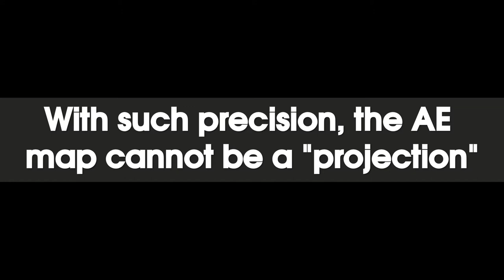Sun Moon trails on AE Map - Flat Earth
Sun and Moon trails on the AE map.. it is clearly not a a projection! The AE map is our reality, there is no other "model'.